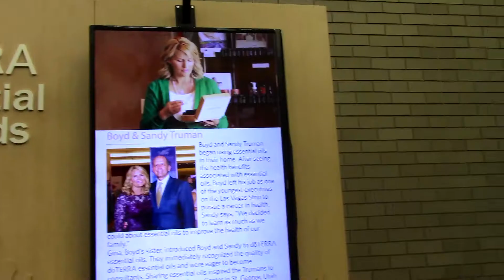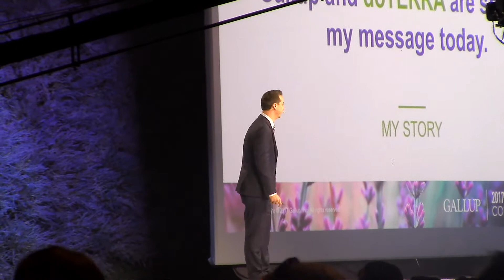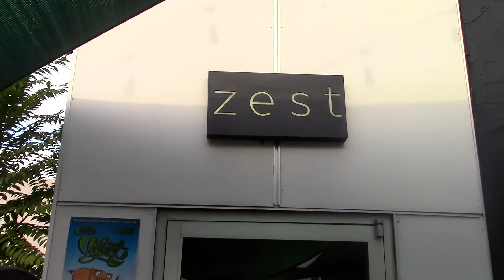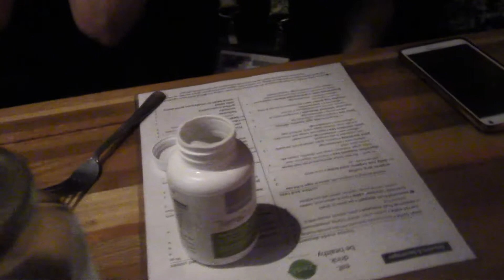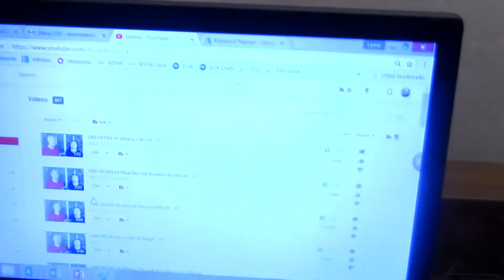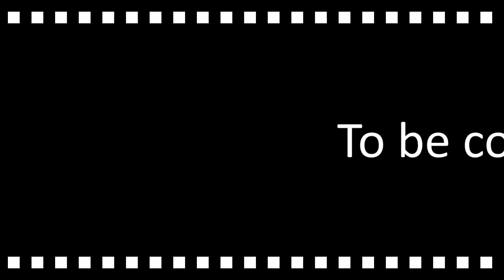Why I Cried During Emily Wright's Story Plus I Met One Of My YouTube Viewers! - Vlog Recap (Part 13)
I got to meet a fellow oiler and a Youtube watcher of my channel at Convention and I felt so honored! Thank you Angela for saying hi and for being a part of my vlog! You Rock! :-D Hope to see you again next year at Convention or Zest!

Why I Cried During Emily Wright's Speech At Convention
1.) Transparency: Emily is very open about her struggles and victories as a founder and although I only capture a small percentage of what she said, it was still very heartfelt.

2.) Relatable: You probably know someone or have experienced yourself an abusive relationship, divorce, remarriage, and/or starting a company from scratch. Emily shared her experiences during convention and that's when I started crying!

3.) Humility: The level of humility that she expresses as a founder and leader of doTERRA despite doTERRA being a billion dollar company in revenues never ceases to amaze me. She's the type of person that I look up to and want to be like no matter what happens!

This Video Goes Best With:
1.) My other vlogs: These cover my wellness journey from start to finish starting with convention and continuing with my Las Vegas adventures of learning and discovery. Thank you for being a part of it!

2.) My videos on weight management procedures: These are risky, popular, and expensive. Learn about natural alternatives especially if you are a mom or know someone that is.

3.) My essential oil and other product videos. Make sure to check out my other playlists so you can get a feel for what all that doTERRA offers and how your health can be improved with natural solutions that are safe and effective.

In Summary:
Emily Wright is one of 7 founders of doTERRA and I cry everytime I hear her story because she is so real and relatable. She is an inspiration to me because she started from the bottom and risked it all when starting doTERRA and is someone who I look up to for sure! Corporate executives could learn a lot from her humility and level of sacrifice for her people.